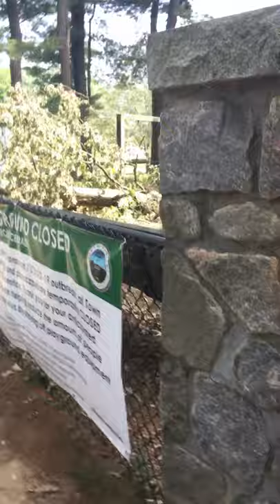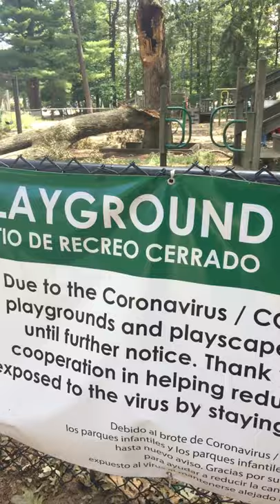Walk with Me